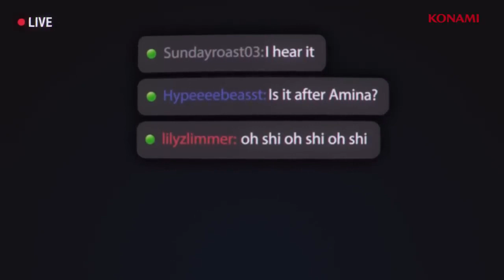Silent Hill Ascension - Official Announcement Trailer (2023) - Canon in Your Hands in 2023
Check out the announcement trailer for new interactive streaming series, Silent Hill: Ascension. This series will put a brand new Silent Hill story and characters into the hands of the audience as the narrative unfolds, live on multiple platforms. Silent Hill: Ascension is a collaboration between Genvid Entertainment, Bad Robot Games, Behaviour Interactive and dj2 Entertainment and is coming in 2023.

Silent Hill Ascension is a brand new take on the Silent Hill Series, bringing the story to life under the influence of not just its creators, but the millions of Silent Hill Fans across the world.

Official Announcement Trailer (2023)

The project is an interactive story experience, where viewers can watch and interact with the Silent Hill world as it is broadcasted live through multiple platforms. The actual details of how this will work are not known, but it seems like viewers will be able to vote on story choices and how characters interact with each other as it progresses. How dynamic it will be is another issue though considering maybe online trolls overwhelmingly make story decisions, so how this will be done will be an interesting thing to think about.

Another option could be still releasing it as a game and streaming experience, but the overall story is released episodically, and how the players interact with the story shapes the series’ final canon depending on how many players make certain choices. Though this is more unlikely given how projected is currently being marketed as a streaming and viewing experience.